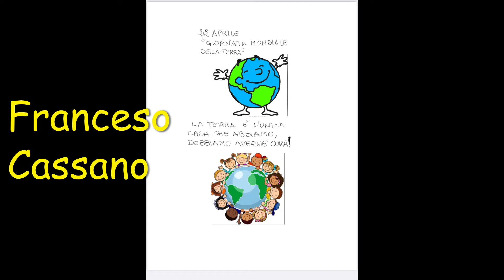Giornata mondiale della Terra - classe 1^I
Earth Day, la Giornata mondiale della Terra, nata il 22 aprile 1970 per sottolineare la necessità della conservazione delle risorse naturali della Terra, nel tempo è divenuta un avvenimento educativo ed informativo. Le alunne e gli alunni della classe 1^I hanno voluto celebrarla così.